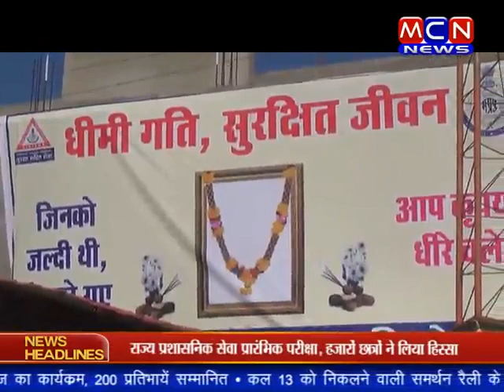वाहन चालकों को दी समझाईश, सड़क सुरक्षा सप्ताह